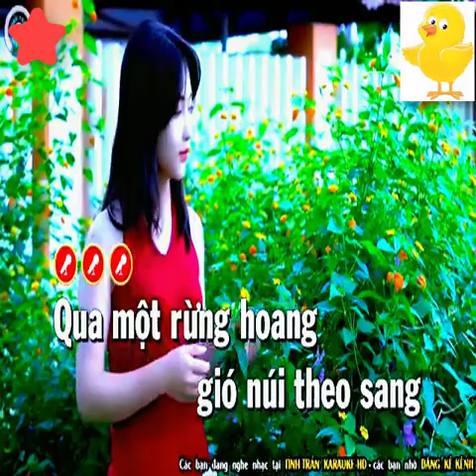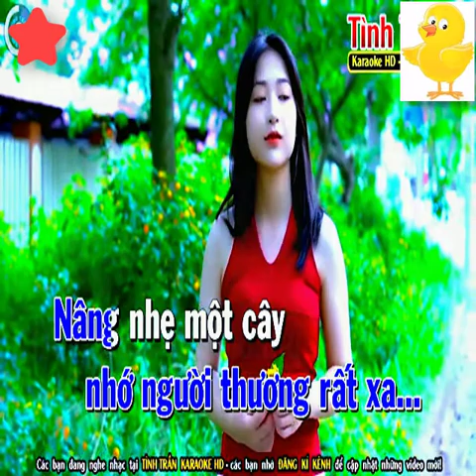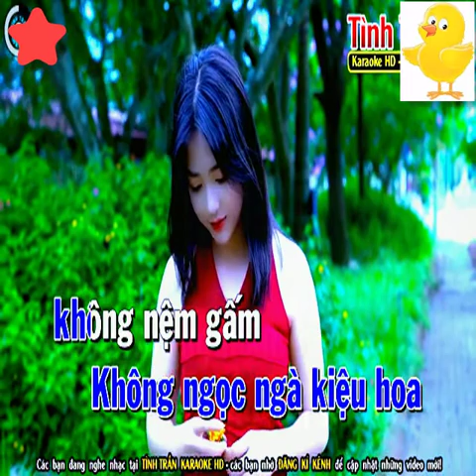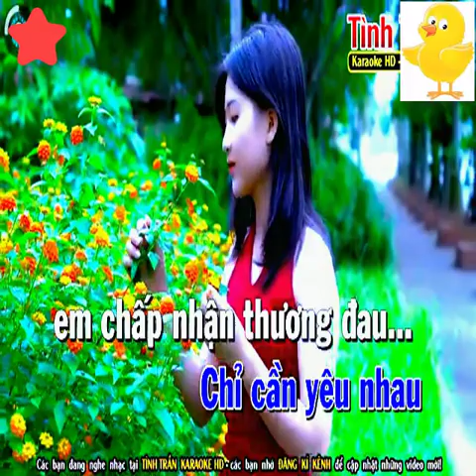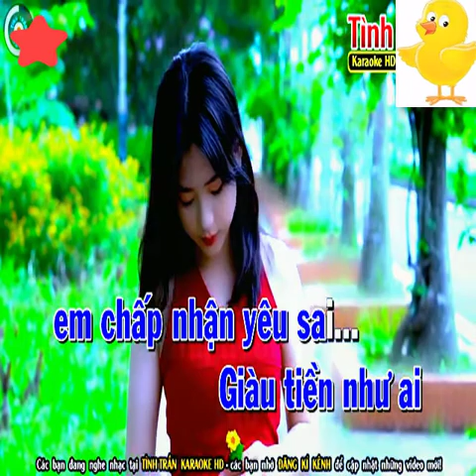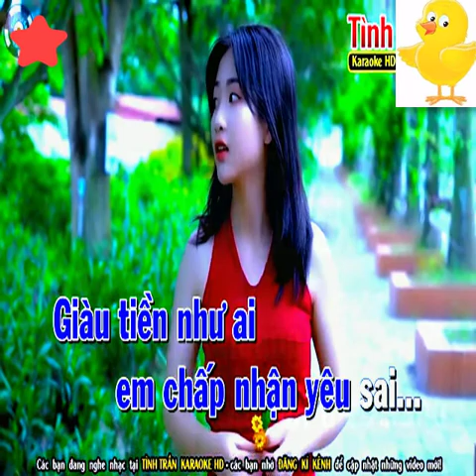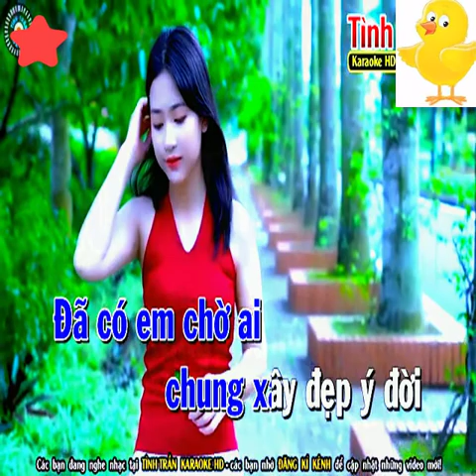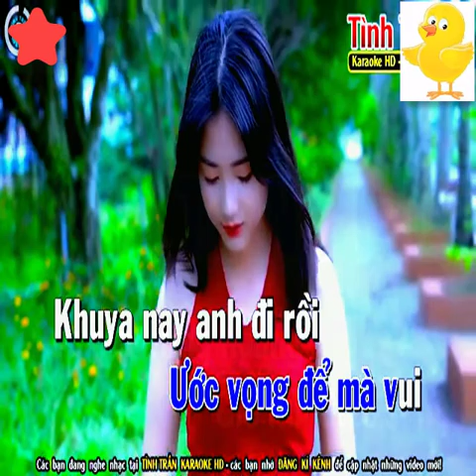Karaoke Liên Khúc Nhạc Sống Hoa Trinh Nữ Tone Nam ( PHỐI MỚI ) - Beat chuẩn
bài hát :   Hoa Trinh Nữ, Tiền thắng tình thua, khuya nay anh đi rồi
Sáng tác :   Trần Thiện Thanh
Thể loại : nhạc sống, organ, beat chuẩn, karaoke